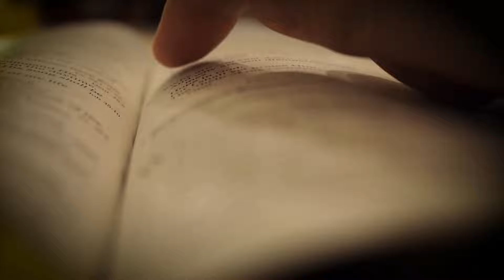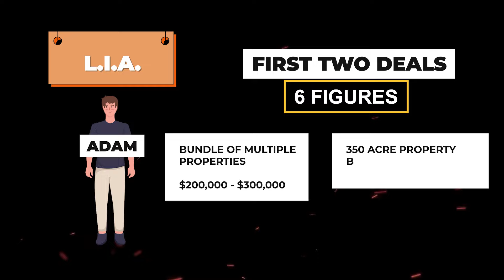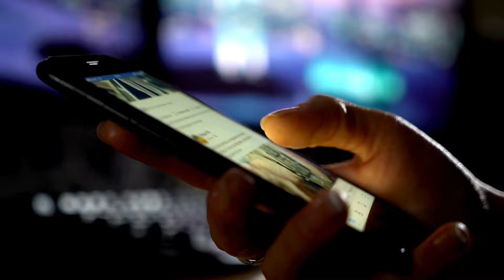The #01 Success Principle… That Changed My Life | Sumner Healey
Reflecting on my own journey, I've realized that elevating standards is important for unlocking better results. I urge you to embrace your capabilities, practice self-love, and commit to continuous growth. Are you ready to harness the power within and explore the world of land investing strategies? Join me on this enlightening journey.
👉 Only 15 spots to join LIA this month…

Topics covered in this video:
Land Investing Strategies
Best Markets For Successful Land Investing Business
Success Principle
Sumner Healey
Life Transformation
Personal Growth
Real Estate Investing
Empowerment
Entrepreneurship
Success Tips